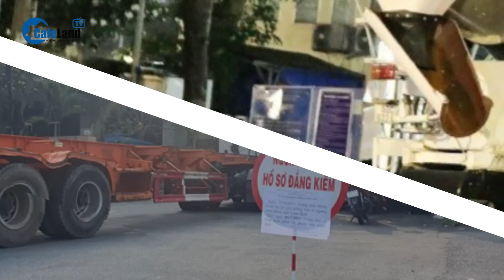Bản tin tối 27/4: Những ai có thẩm quyền kê biên tài sản của bà Phương hằng? | CafeLand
CafeLand | Đề xuất thành lập Ủy ban điều tra vụ tai nạn trực thăng rơi ở vịnh Hạ Long; Ai có thẩm quyền kê biên tài sản của bà Nguyễn Phương Hằng?; Công an bắt khẩn cấp nhiều thanh tra giao thông tỉnh Bà Rịa - Vũng Tàu; Bắt giữ giám đốc trung tâm đăng kiểm xe cơ giới ở Đồng Nai; Đối tượng đầu thú sau hơn 20 năm trốn truy nã; Va chạm với xe đầu kéo trên QL1, một người tử vong tại chỗ; Bắt giữ hai người, thu giữ hơn 2 kg ma túy; Xét xử 3 thanh niên vận chuyển 6.000 viên ma túy; Kiểm tra hàng loạt các quán bar phố cổ Hà Nội, lại phát hiện, thu giữ 'bóng cười'; Xe lu bất ngờ bốc cháy lớn trên cầu Chợ Gạo, Tiền Giang; Cựu Tổng thống Donald Trump dọa tẩy chay các cuộc tranh luận của ứng viên Cộng hòa; Hé lộ nhân vật đặc biệt sẽ được Trung Quốc cử tới Ukraine; Mỹ sẽ điều tàu ngầm hạt nhân chiến lược đến Hàn Quốc.